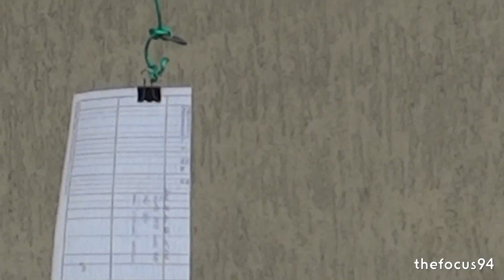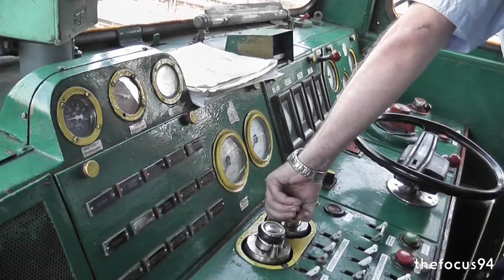TrainMIX 3 | Kolej w Polsce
Wielka składanka moich ujęć kolejowych część 3
Filmiki kręcone na liniach: 273(NadOdrzańska Magistrala Kolejowa), 358, 3(E20), 353, 131(Magistrala Węglowa), 394
Pisać w komentach czy się podobało.
KOMENTOWAĆ !